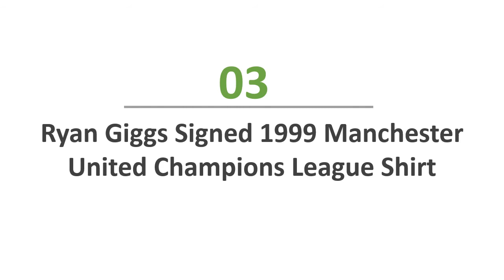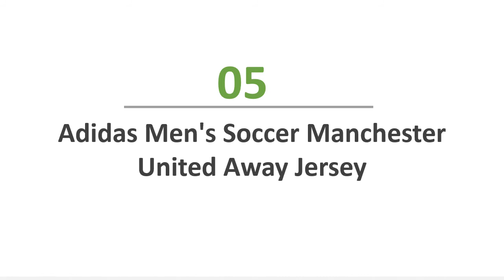The Best Manchester United Jerseys - 5 Manchester United Jerseys Reviews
Welcome to my reviews. You watching Top 5 Manchester United Jerseys Reviews. Follow details below

1. adidas Men's Manchester United

2. Adidas Manchester United FC 3rd Jersey

3. Ryan Giggs Signed 1999 Manchester United Champions League Shirt

4. POGBA 6 Manchester United 16/17 Soccer Jersey

5. adidas Men's Soccer Manchester United Away Jersey Long Sleeve